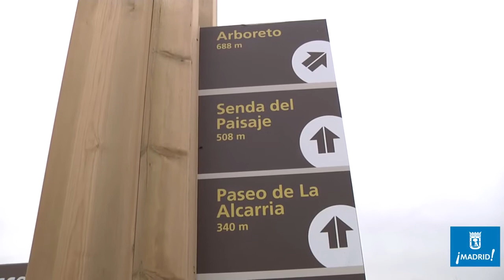Parque Felipe VI, un parque para el Madrid del futuro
Un parque que representa el Madrid del futuro, el Madrid que crece, y que se ha creado para el disfrute de los ciudadanos. La alcaldesa, Ana Botella, ha visitado hoy el Parque Forestal Felipe VI, abierto al público el pasado 25 de marzo y ha invitado a los madrileños a que “lo hagan suyo”. Con 470 hectáreas es el parque de mayor superficie construido en la capital (el segundo en extensión después de la Casa de Campo). El nuevo pulmón verde situado en el distrito de Hortaleza y ubicado en Valdebebas, es cuatro veces mayor que El Retiro. El parque está construido sobre eriales, antiguas zonas de cultivo y vertederos y escombreras. La flora representa los cinco sistemas de la zona central de la Península: la Alcarria, Sistema Central, Sistema Ibérico, Montes de Toledo y La Mancha.